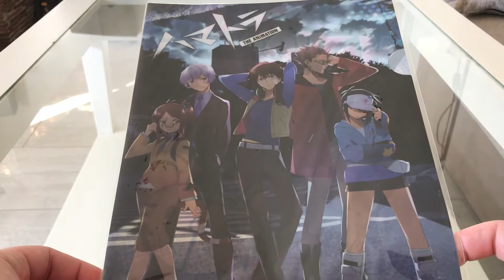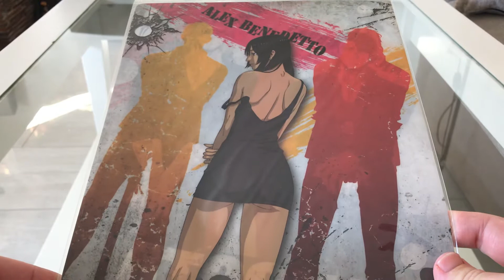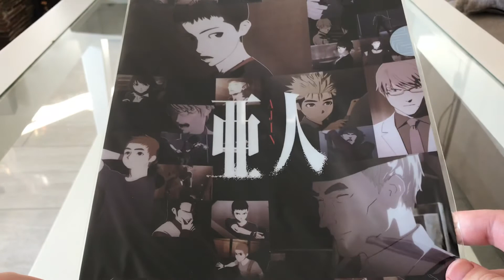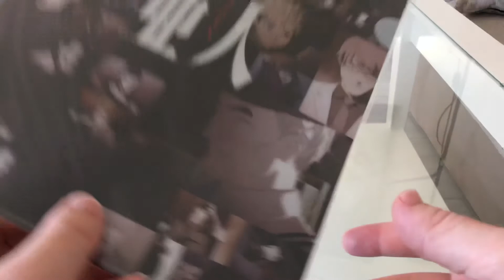Anime Clear File : Hamatora , Gangsta & Ajin